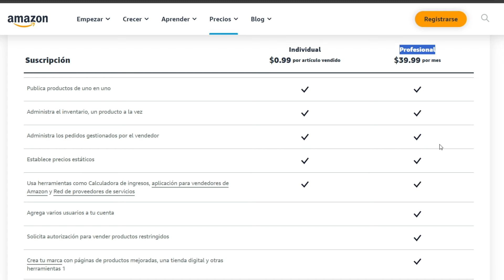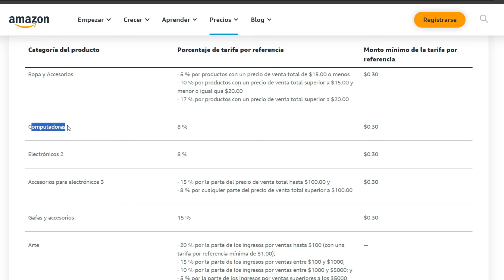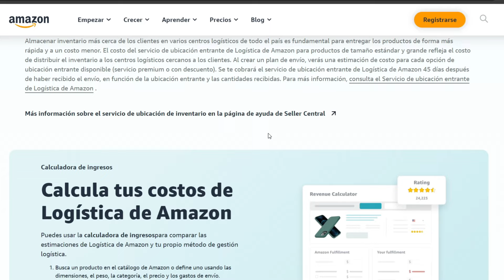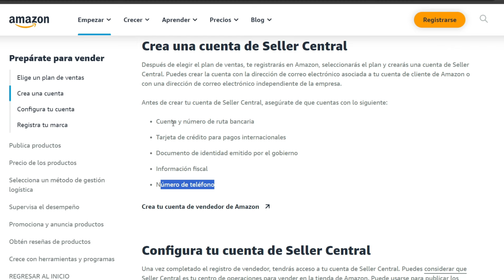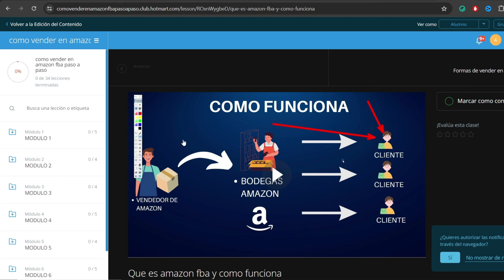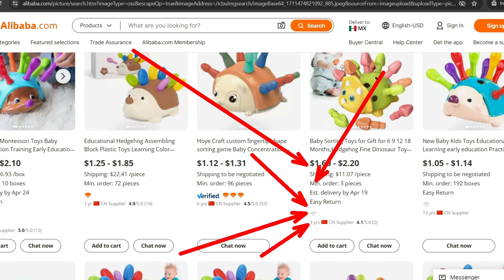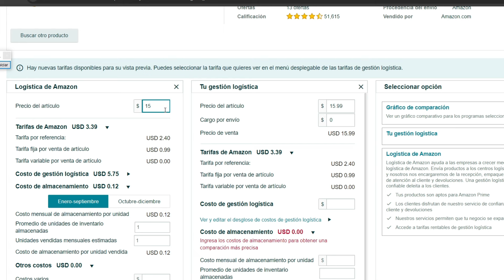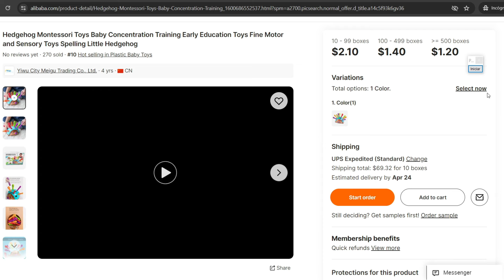Curso Amazon fba Como INICIAR en 5 Pasos Para Principiantes🔥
Curso amazon fba gratis en español, como iniciar a vender en amazon en 5 pasos faciles para iniciar hoy mismo, recuerda que tambien tienes mi curso a un precio especial, comenzamos!